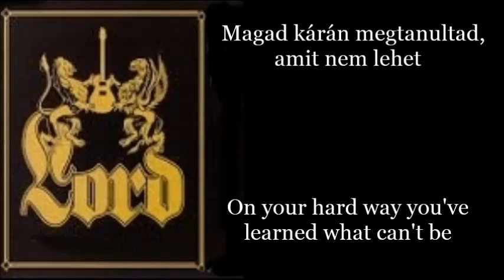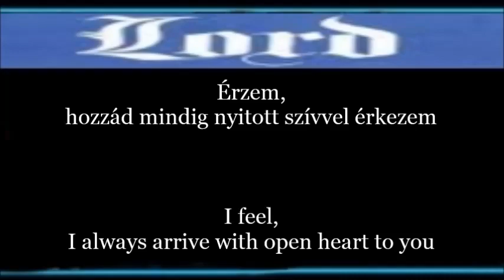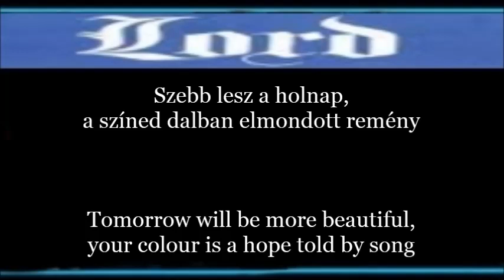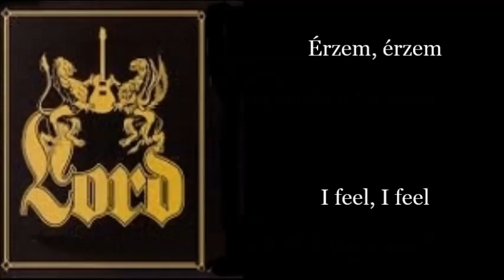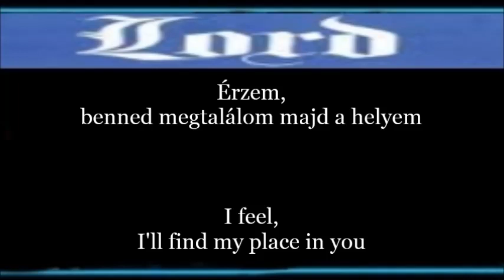Lord ~ Hazám / Homeland (English/Magyar lyrics)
Album: Kifutok a világból (2006)